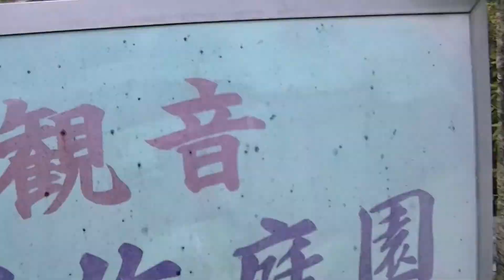教林坊 近江八幡市安土町石寺 天台宗仏教寺院。聖徳太子創健 竹林と紅葉の名所・石の庭園 のコピー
教林坊　近江八幡市安土町石寺にある天台宗の仏教寺院。聖徳太子が説法したことに由来　竹林と紅葉の名所および石の庭園で知られている。20150120oumihachiman024　この日はお休みで、入れませんでした。